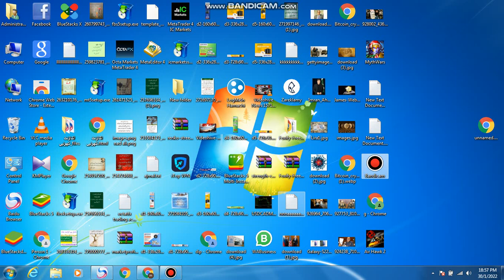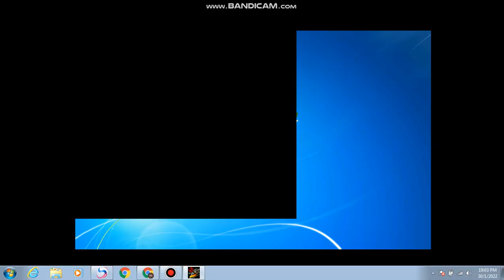air hawk live games kids vedo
live vedo  gams  in air hawk \
kids gams kids  vedo fani and gams
kids free vedo and gams live gams